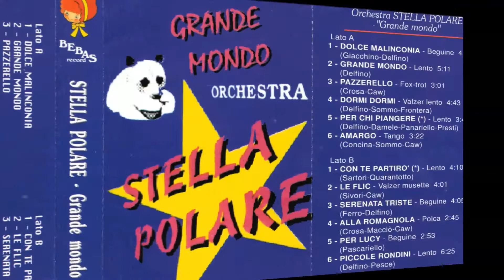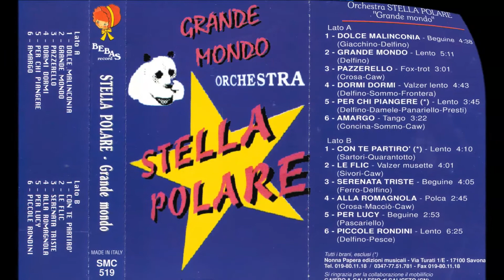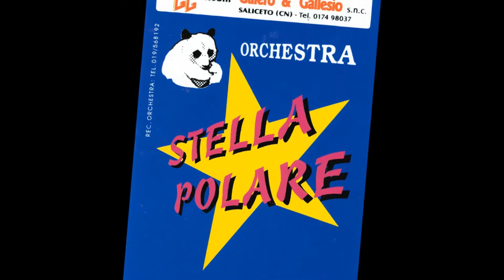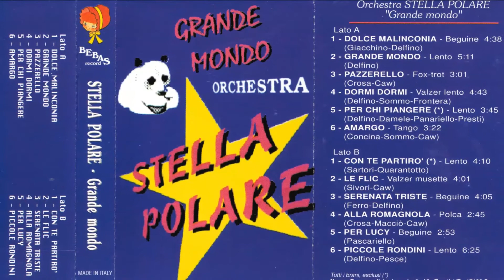Walter Sismondo - 4° - Orch. Stella Polare - Grande Mondo - Vol.1 - Dormi Dormi - Valzer Lento-1999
ORCHESTRA  STELLA  POLARE
Grande Mondo - Volume 1

Voce:  Adriano Siri
Sax e Clarinetto:  Walter Sismondo
Fisarmonica:  Roberto Franchello
Tastiere:  Cristian Gamba
Batteria:  Sergio Gaiero
Chitarra:  Ermanno Veronese
Basso:  Guido Conti

Registrato presso le Edizioni Musicali Nonna Papera - Savona 1999